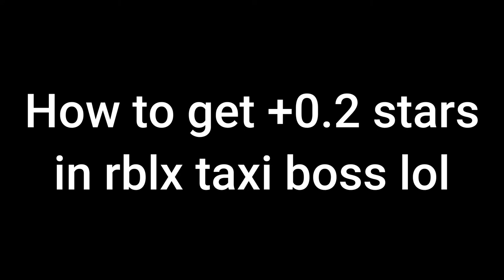How to get +0.2 star in taxi boss